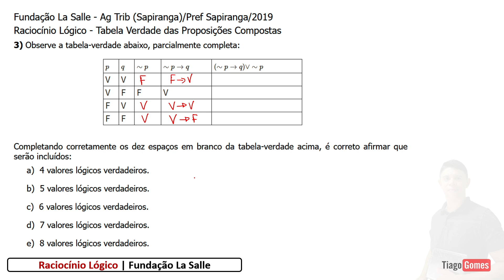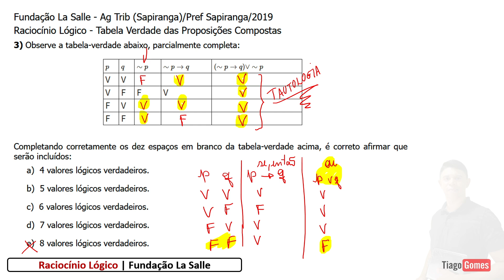Banca La Salle 👉 Questão 03 Raciocínio Lógico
✅ Raciocínio Lógico Banca Fundação La Salle

  Questões da Banca Fundação La Salle Gabaritadas

Parabéns pela decisão de dedicar seu tempo para um futuro melhor! Questões de raciocínio lógico Banca Fundação La Salle Gabaritadas

faça um contribuição de gratidão via PIX
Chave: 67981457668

Fundação La Salle - Ag Trib (Sapiranga)/Pref Sapiranga/2019
Raciocínio Lógico - Tabela Verdade das Proposições Compostas

Observe a tabela-verdade abaixo, parcialmente completa:

                   TABELA

Completando corretamente os dez espaços em branco da tabela-verdade acima, é correto afirmar que serão incluídos:

a) 4 valores lógicos verdadeiros.
b) 5 valores lógicos verdadeiros.
c) 6 valores lógicos verdadeiros.
d) 7 valores lógicos verdadeiros.
e) 8 valores lógicos verdadeiros.

Gabarito: E

Desvende os Segredos do Raciocínio Lógico com o Prof. Tiago Gomes (Banca Fundação La Salle)
Domine as provas da Banca Fundação La Salle com as resoluções de questões de Raciocínio Lógico do Professor Tiago Gomes!

Nesta playlist completa, você encontrará uma seleção detalhada de questões comentadas pelo renomado Professor Tiago Gomes, especialista em concursos públicos e vestibulares. Prepare-se para desvendar os segredos do raciocínio lógico e conquistar a aprovação dos seus sonhos!

Conteúdo imperdível para:

Concurseiros: Aperfeiçoe seu desempenho nas provas da Banca Fundação La Salle com as resoluções passo a passo do Prof. Tiago Gomes.
Estudantes: Aprimore suas habilidades de raciocínio lógico e se prepare para os desafios das provas mais concorridas.
Qualquer pessoa que busca aprimorar o seu raciocínio: Desenvolva o seu pensamento crítico e analítico com as técnicas avançadas do Prof. Tiago Gomes.

Resoluções detalhadas: Aprenda a analisar as questões de forma profunda e estratégica.
Explicações claras e objetivas: Compreenda cada etapa do processo de resolução com clareza e facilidade.
Abordagem completa de diferentes tipos de questões: Domine todas as nuances do raciocínio lógico e esteja preparado para qualquer desafio.
Dicas valiosas do Prof. Tiago Gomes: Aprimore suas técnicas de resolução e otimize seu tempo de prova.
Conteúdo de alta qualidade: Aprenda com um professor experiente e renomado na área de concursos públicos e vestibulares.

Compartilhe essa playlist com seus amigos que também estão se preparando para as provas da Banca Fundação La Salle!

Juntos, vamos conquistar a aprovação!